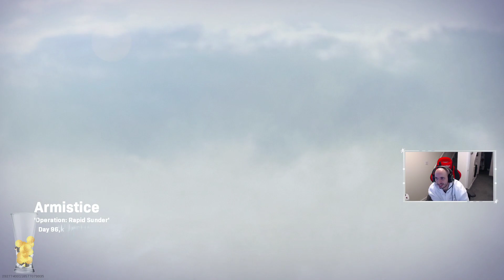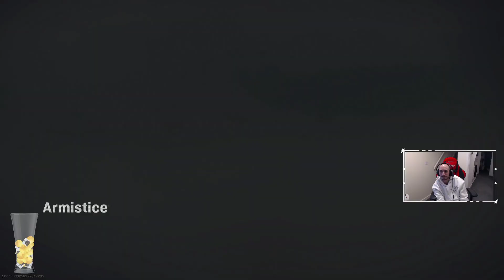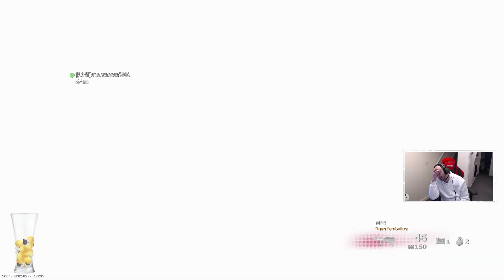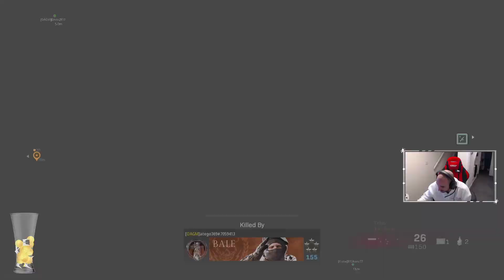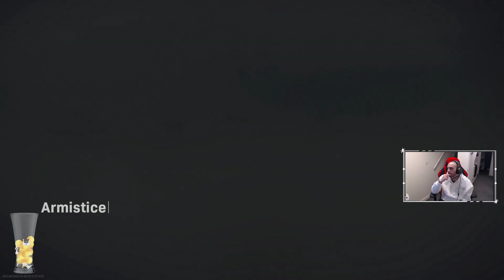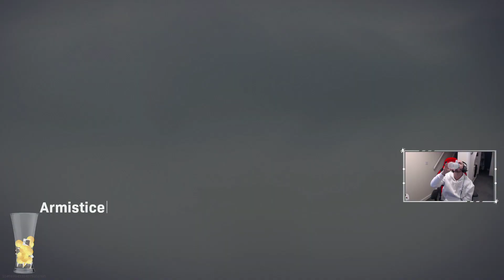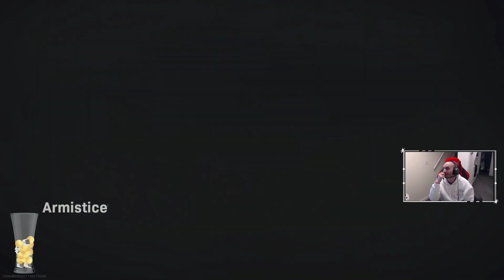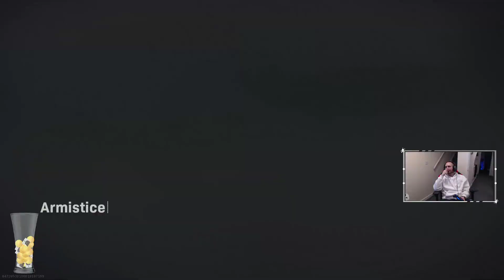Warzone live Stream with LD35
Nothing serious just messing around. We aint on great form.